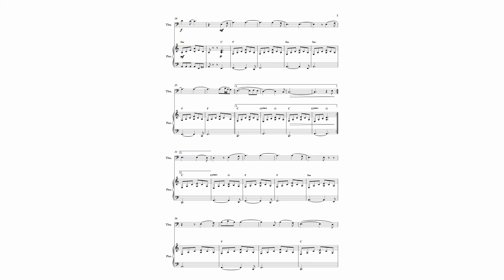Leonard Cohen: Hallelujah (for Trombone and Piano)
Hallelujah is a song written by Canadian singer Leonard Cohen, originally released on his album Various Positions (1984). Achieving little initial success, the song found greater popular acclaim through a recording by John Cale, which inspired a recording by Jeff Buckley. Cohen's song and Buckley's cover are the subject of the 2012 book The Holy or the Broken: Leonard Cohen, Jeff Buckley & the Unlikely Ascent of 'Hallelujah' by Alan Light.
Following its increased popularity after being featured in the film Shrek (2001), many other arrangements have been performed by many and various singers, both in recordings and in concert, with over 300 versions known. The song has been used in film and television soundtracks and televised talent contests.
In this version, the composition was arranged for Trombone and Piano by Harry Walker.